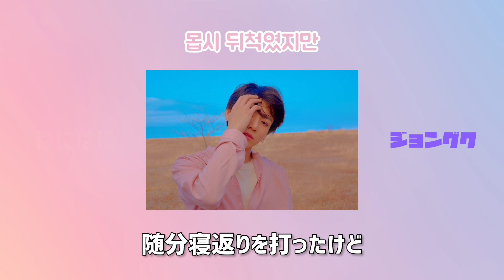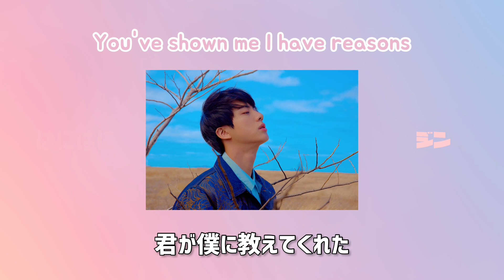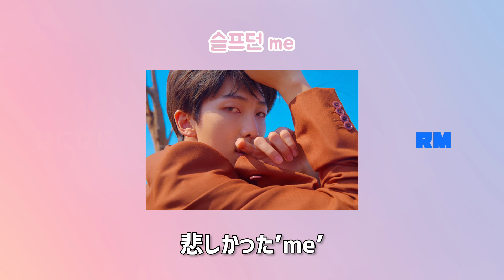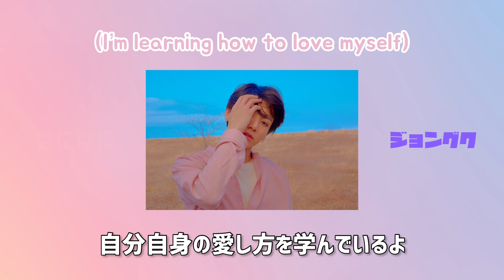Answer:Love myself《和訳/パート割》BTS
10周年おめでとうございます。